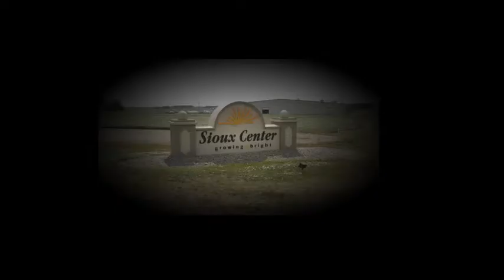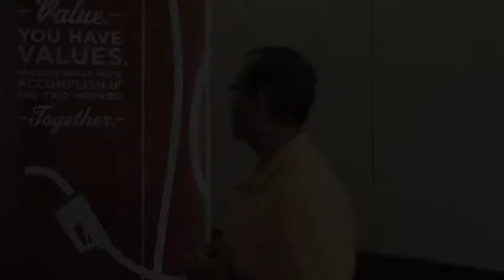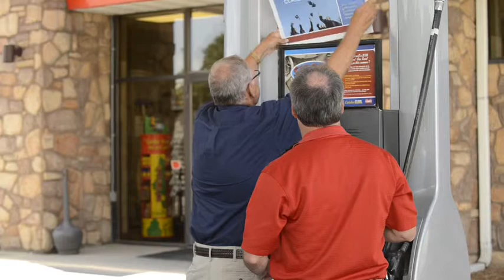Corporate Video Production Company - Corporate Director of Photography - CHS - Branded Documentary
Welcome to BusyBoy Productions. We are a full-service video production company, dedicated to providing high-quality video content for businesses of all sizes.

We understand the importance of creating professional, engaging video content that speaks to your target audience, and we are here to make the process easy and stress-free.

At BusyBoy Productions, we specialize in creating corporate videos for a variety of purposes, including product launches, training videos, event coverage, company announcements, and more. Our team of experienced professionals will work closely with you to ensure that your vision is realized.

We understand that each project is unique, and we take the time to get to know your business and your goals. We will then develop a plan to produce the highest quality video content that meets your expectations.

We use the latest technology and equipment to produce crisp, clear videos that capture attention and drive results. Our team is also well-versed in post-production and editing, so you can be sure that the finished product will be nothing short of amazing.

We are committed to providing outstanding customer service and delivering results that exceed expectations. If you are looking for a corporate video production company that can help you bring your vision to life, look no further than ABC Video Production Company.

Branded Documentary BusyBoy Productions produced for CHS at the 2012 Energy Summit.